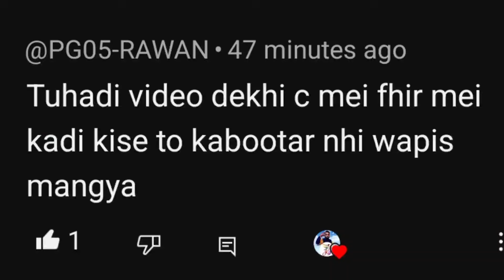Kabutar Pakdne ka Naya Tarika// फकीर बन गया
दोस्तों कबूतर बाजी कोई बुरी चीज नहीं है कबूतर बाजी में यह जो छोटी उम्र है यह समझने लायक होती है और हम गलत कबूतर बाजों के साथ जुड़कर कबूतर पकड़ना कबूतर चोरी करना या उल्टे सीधे काम करना जिससे कि हमें यह लत लग जाती है और हम कारोबारी नहीं बन पाते इसीलिए हमें इस छोटी उम्र में बहुत सोच समझकर कबूतर बाजी करनी चाहिए जिससे कि हमारी जिंदगी बर्बाद ना हो इसलिए हमें सही लोगों का साथ पकड़ना चाहिए जिससे कि हमारी जिंदगी कामयाब बने

Hi,
I am imran Khan well come our YouTube channel kabutar jiHind Jaan

Follow me on:-Kabutar Jind Jaan Facebook Page

Follow  me on:-Instgram,,Kabutar Jind Jaan

Instagram:-I'm on Instagram as @punjabikabutar. Install the app to follow my photos and videos.

Kabutar _Meeting
Pigeon _meeting
r#kabutar_joda
5 Ghante Udan Dene ke baad kabutar ka Bacha kyu Bhag jata hai
Kabutar ka Bacha kyu Bhag jata hai
Kabutar bhag kyu jate hai
Kabutar bhag gaya
Udan ke baad kabutar kyu bhagta hai
Kabutar laga huva bhag gaya
Kabutar bhagna
Uda hova kabutar kyu bhagta
Baji me kabutar bhagta hai
Tournament me kabutar kyu bhag jate hai
Pakka kabutar kyu bhag jata hai
Hila hova kabutar kyu bhag jata hai
Chatri wala kabutar kyu bhag jata